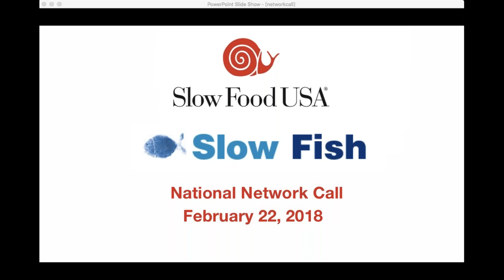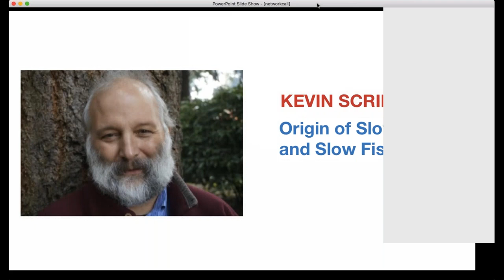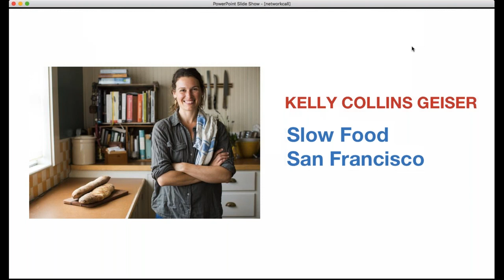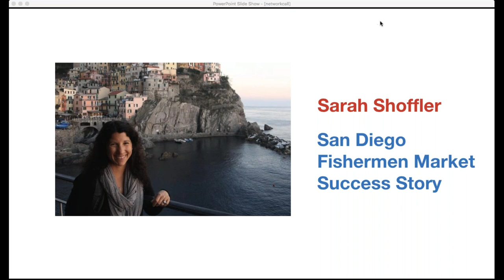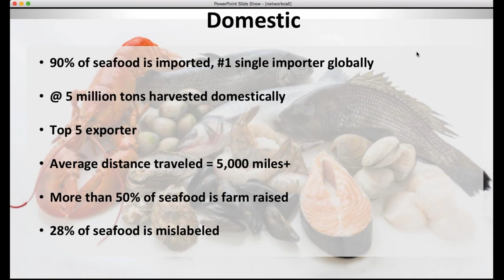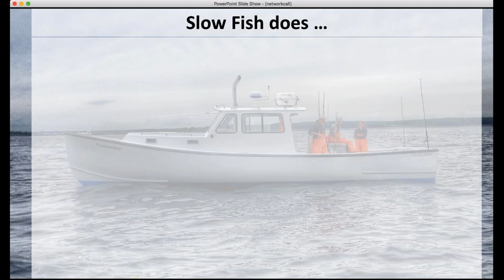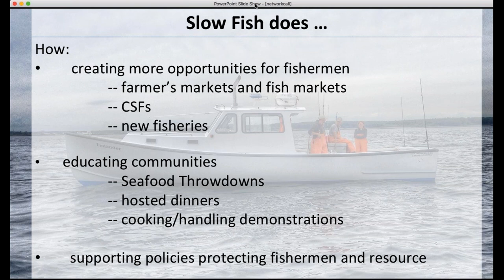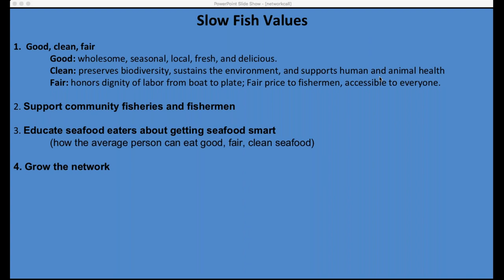February 2018 Network Call - Slow Fish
Kevin Scribner alongside fellow Slow Fish colleagues discuss the Slow Fish story, the upcoming Slow Fish conference in San Francisco, as well as the stories and conversations that will be taking place at Slow Food Nations this July in Denver.